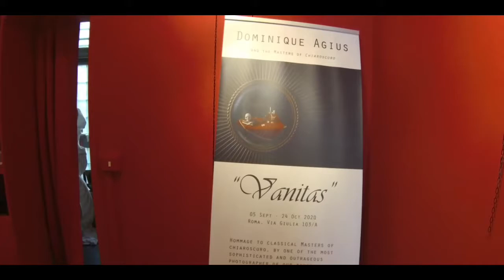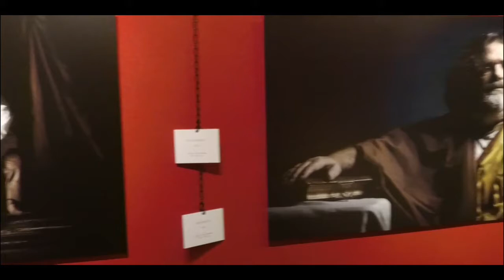Solo ART EXHIBITION Vlog & Preparation | Art Exhibition Ideas | Art Exhibition 2020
DOMINIQUE AGIUS EXHIBITION 2020
This exhibition collects a series of the artworks of photographer Dominique Agius.

Modern + Contemporary

11art.gallery